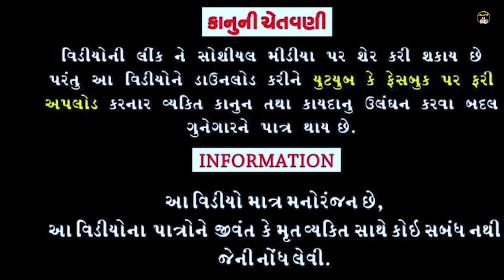હાયરે પૈસા II Aadivasi desi comedy video Dahod ka Desi divan Bhuriya nablo comedian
(1)(Actor) . Divan Bhuriya / nabali comedian

(2)(Cameramen) ( Govind palash )

(3)(Video edit ): Divan Bhuriya

(4)(story contents): Divan Bhuriya

(5)(Editing) : Divan Bhuriya . nablo comedian

(દાહોદ ની ભાષા માં  દેસી કોમેડી.)

(દાહોદ વાળા ની કોમેડી)

જય જોહાર ii જય આદિવાસી
વંદે માતરમ્
જય જવાન: જય કિશાન
જય માતાજી

enjoyfunnycomedy video
Timli Ke comedy
Moj comedy
Gujarati comedy
Aadivasicomedy 2024
(1)
(2)
(3) Gujaraticomedy .
(4)
(5)-dramacomedy .
(6)-onlycomedy.
(7)-desecomedy.
(8)-hasyacomedy
(9)-Manoranjancomedy.
(10) Aadivasicomedy.
(11)Desicomedy
(12)-Funnycomedy
(13-)Dramacomedy
(14)-Gujaraticomedy
(15)-Onlycomedy
(16)-Gujaratitimlisongvideo
(17)AADIVASICOMEDY

નવા વિડીયાનબળાનીકોમેડીદિવાનભુરીયા2024
દાહોદ કા દેશી નબળો કોમેડિયન દિવાન ભુરીયા
દિવાન ભુરીયા ના કોમેડી વિડીયો

ll 2024 ll full gujarati desi comedy video
Gujaratidesicomedy video
Funny comedy video
Mojcomedyvideo
Timlicomedyvideo
Gujarati ful
Full comedy Adivasi video desi Dahod
All video comedy Gujarati timli video and all video aadivasi comedy
Mojemoj comedy
All comedy video full desi bhasha mein and. Gujarati adivasi comedy video
aadivasicomedy, aadivasi comedy video, desicomedy aadivasicomedy 2023 aadivasi comedy status, aadivasi comedy video 2023 aadivasi comedy cartoon, aadivasi comedy video song, adivasi comedy song, adivasi comedy adivasi comedy, aadivasi comedy
Aadivasi comedy hamare all comedy dekhne ke
kijiye. Taki acche se video bana sake aur aap
logo ka support  Banaye rakhna
kuchh kam kar sakun bahut dinon se mehnat
Aur no copyright I'm   video banata  he to mera khud ka contact hai
banenge ham khud ki content per kam Karte he
Ham hamare khud se content se kam Karte he
Hai vaise banaa dete Hain comedy aadivasi
Dahod ke GJ 20ho sake to aap logon mujhe
support karna chahte ho to peer support mujhe
aap logon ka photo mujhe Sahi Taki Mein

नमस्कार दोस्तों
Dahod Ka Desi चैनल में आपका स्वागत है
और आपको हमारी चैनल में
" Comedy videos
" Srort Movie
" Love Story
" Stalish Video

" जय जोहार
" जय आदिवासी